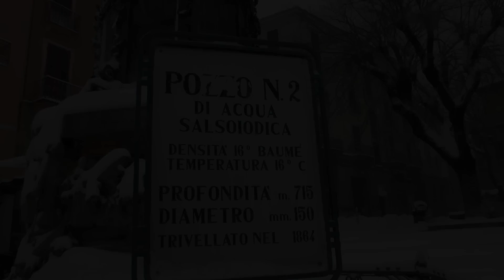neve a Salsomaggiore 11 febbraio 2013